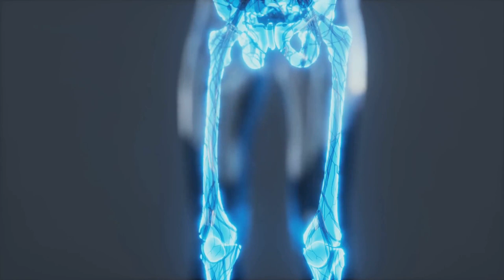Muscular System and Movement! Muscular System for Class 3!movement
Muscular System and Movement! Calling all movers and shakers! Get ready to shimmy, shake, and discover the magic of movement with Learn with Miral! Today, we're throwing a limbtastic party inside your body, where muscles and joints team up to make you dance like a star! ‍♀️

OUTLINE:
00:00:00 Welcome to the World of Muscles!
00:00:29 The Mystery of Rigid Limbs
00:01:00 The Magic of Movement
00:01:33 A Perfect Team
00:02:06 The Role of Bones and Joints
00:02:41 Wrapping Up

Get ready to:

🕺 Meet the Muscle Marvels: Discover how biceps and triceps work together, like tiny weightlifters, to bend and straighten your arms!
🕺 Joint Jamboree: Explore the amazing hinge, swivel, and ball-and-socket joints that help you jump, skip, and twist like a pretzel!
🕺 Flexion & Extension Bonanza: Watch animated wonders as muscles contract and extend, making your limbs move and groove!
🕺 Superhero Limbs, Activate! Giggle along as we see how your arms and legs become mini superheroes, ready for action and adventure!
🕺 Biceps & Triceps Challenge: Join the fun with a silly biceps and triceps dance test – let's see who can make the silliest muscle moves!

This action-packed animated adventure is filled with:

🕺 Learning about your muscles and limbs has never been so much fun!
🕺 Fun facts and kid-friendly explanations: Unravel the mysteries of your amazing body!
🕺 A celebration of movement and the power of your body: You are a dancing machine! ✨

So, grab your dancing shoes and join Learn with Miral on this muscle-tastic limb party! Remember, your body is a wonderland of motion, and every jump, skip, and wiggle is a celebration of its amazing design!